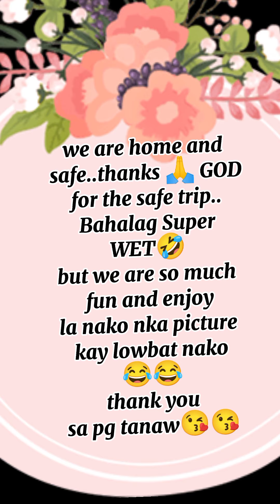Bukidnon pride laag ta👍